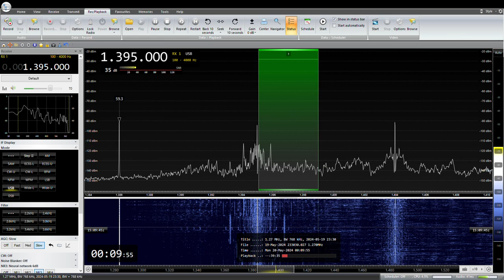1395KHz Radio Fukushima RFC Aizuwakamatsu JOWE 2024/ 05 /20 00 :06 JST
ラジオ福島　RFC　 会津若松中継局（1KW）
番組終了アナウンス
ラジオ関西豊岡との混信有ります。
RX:AIRSPY HF+ Discovery
ANT:303WA-2
QTH:SAITAMA JAPAN